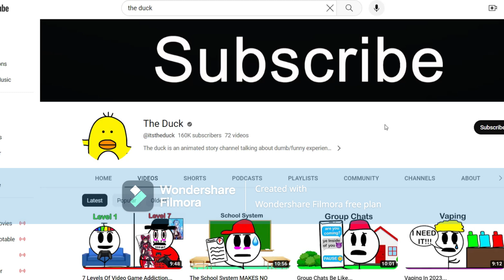who the hell is this guy and why is he popular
also i will probably make like another 3 minte video about htis batch of fresh cringe